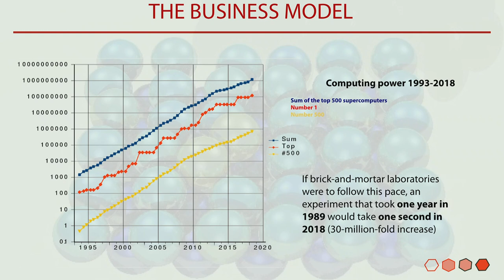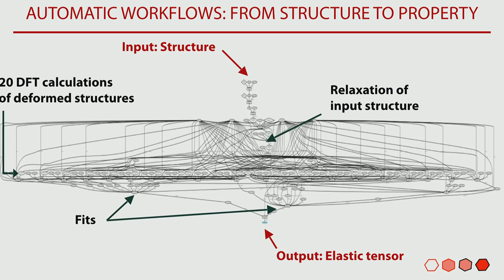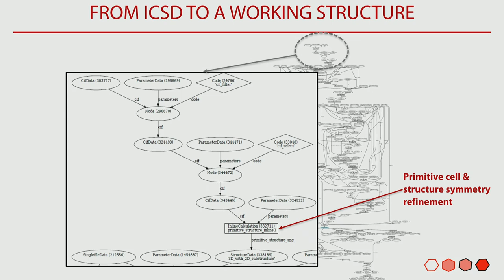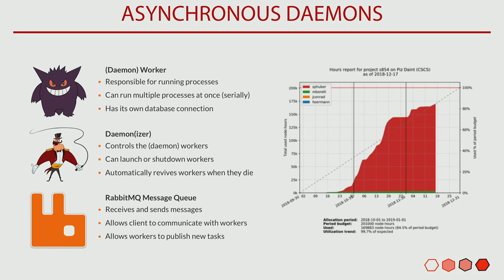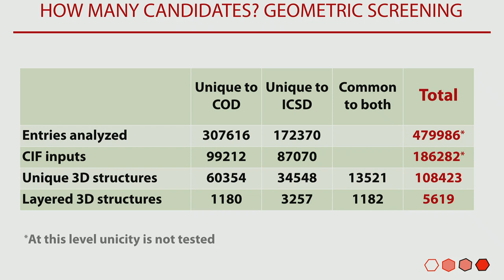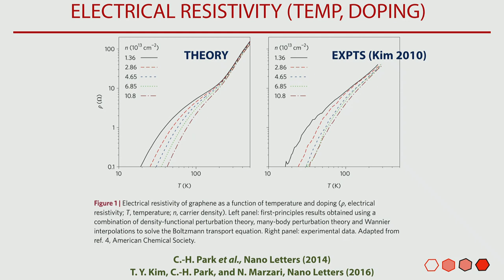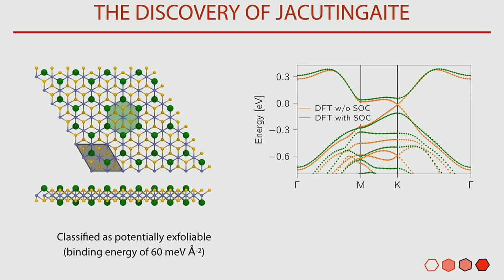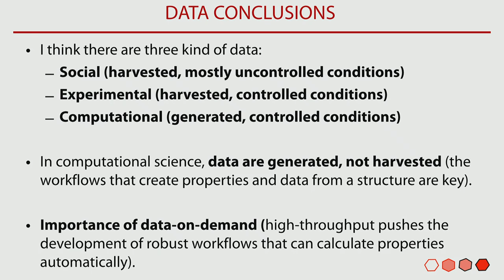Computational materials discovery: good data vs big data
Speaker:  Nicola MARZARI (Ecole Polytechnique Federal de Lausanne, Switzerland)

19th International Workshop on Computational Physics and Material Science: Total Energy and Force Methods | (smr 3266)

2019_01_11-09_35-smr3266.mp4